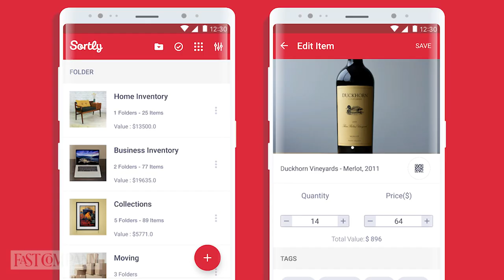Nate Berkus's 11 Favorite Things | Fast Company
Designer and author Nate Burkus reveals everything that helps him get through the day, from Instagram accounts to podcasts to his morning routine.